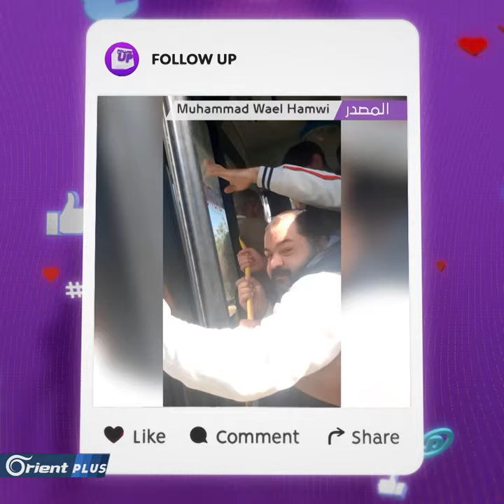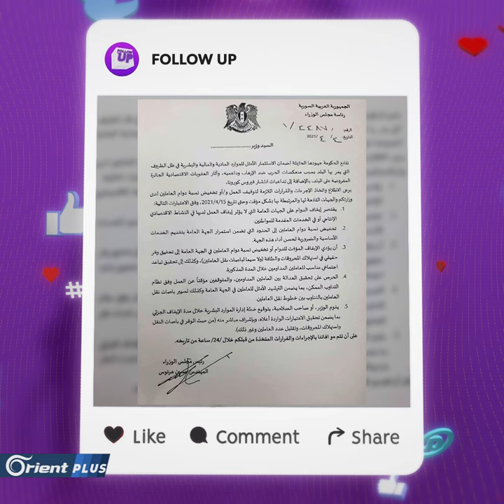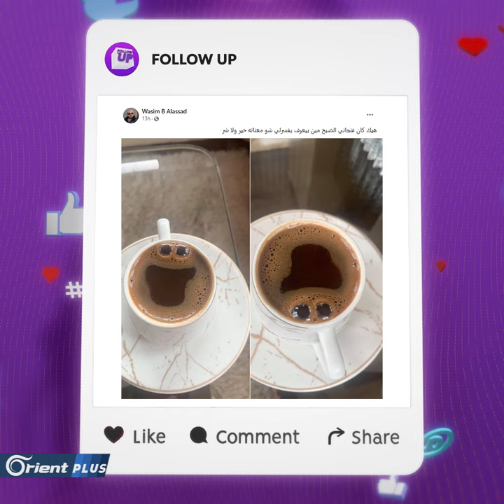جسمه في الهواء ...شاب سوري يفوز بمكان لقدمه داخل باص - FollowUp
جسمه في الهواء ...شاب سوري يفوز بمكان لقدمه داخل باص